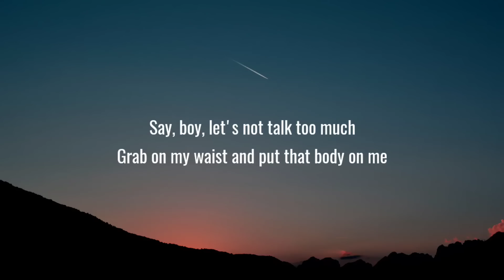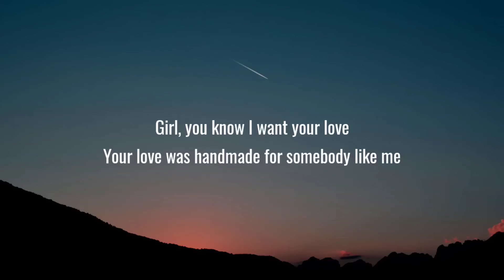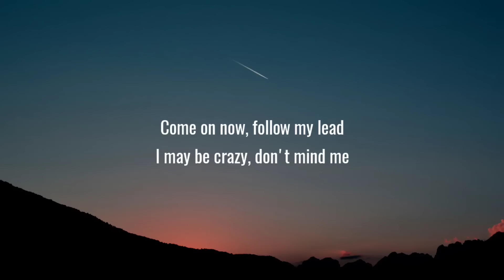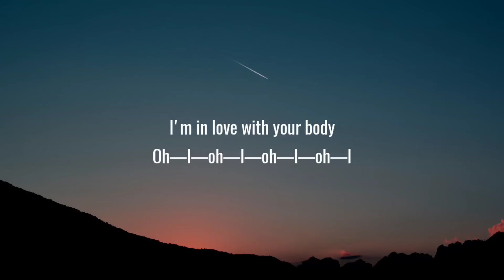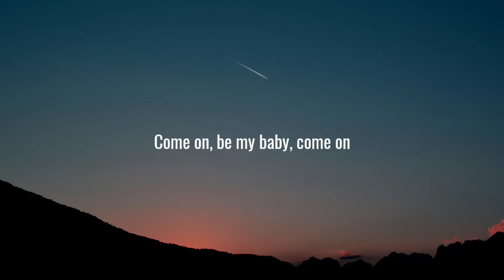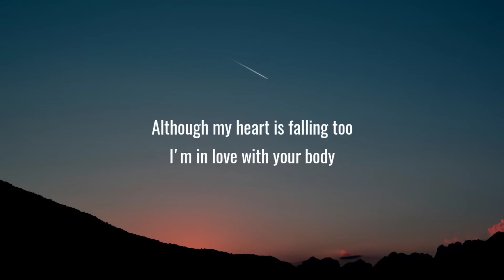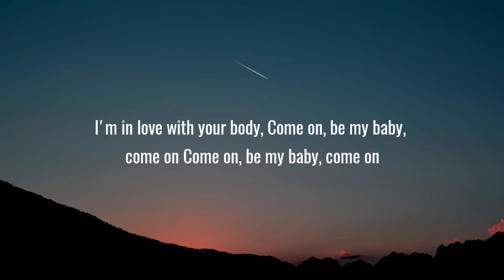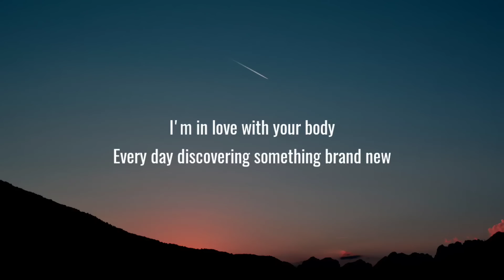Ed Sheeran - Shape of You (Lyrics)